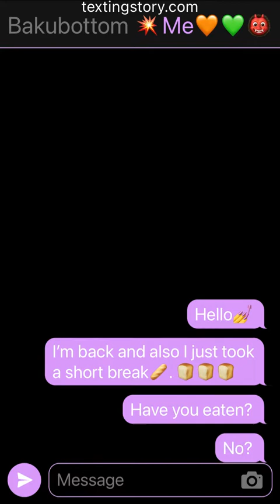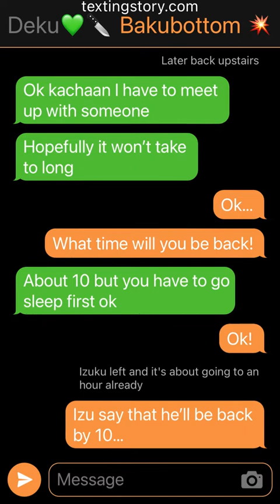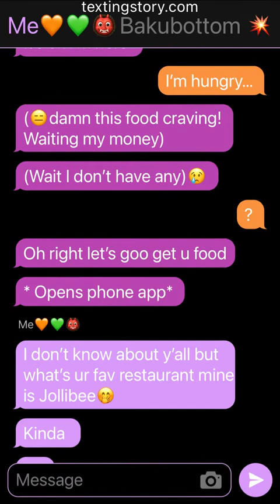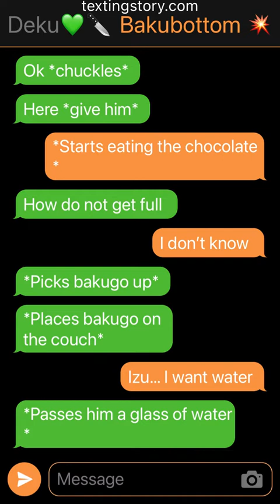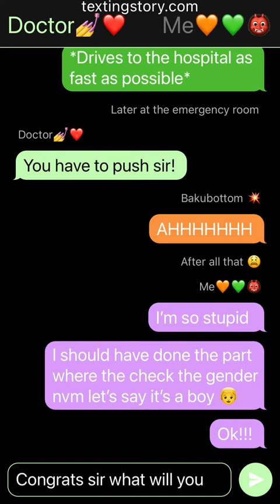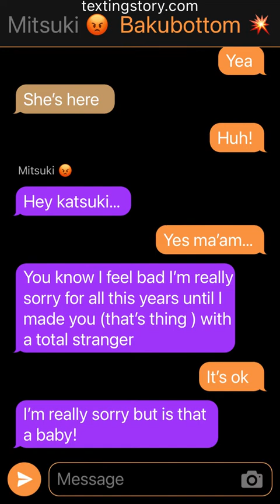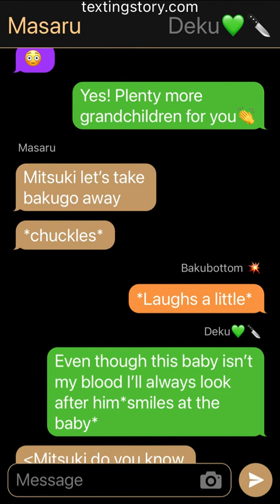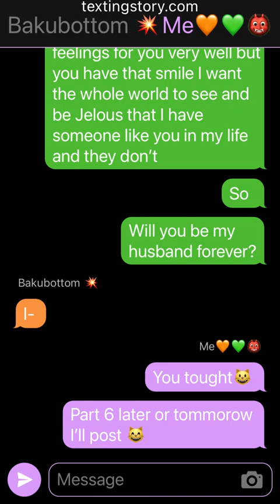[]swaped places [] dekubaku💚🧡 Omega Universe(part 5)